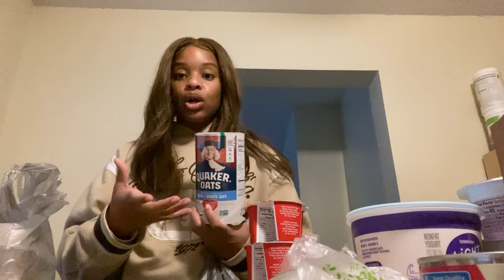Vlog | grocery haul, little brother’s basketball game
THE CONTENT QUEEN 👑

SOCIALsss:
@ Bri.Beauti for Beauti content
@ Butterfli.BaBi for vlogging content
@ Bri.Apparel for fashion & clothing content
@ Bri.Appetite for food content